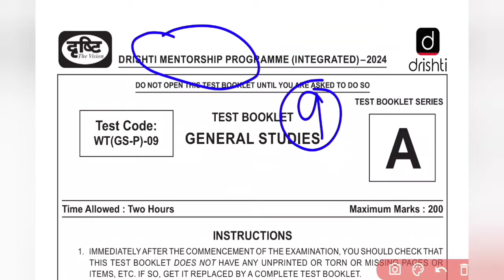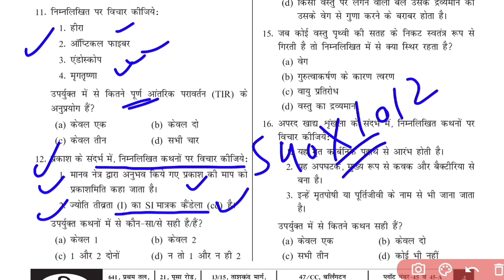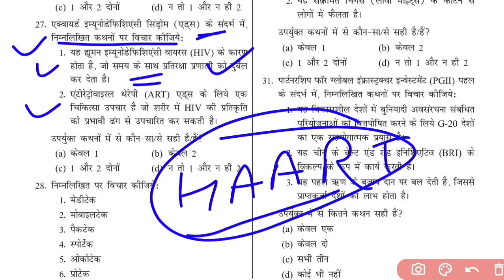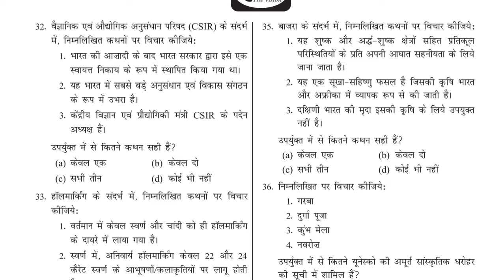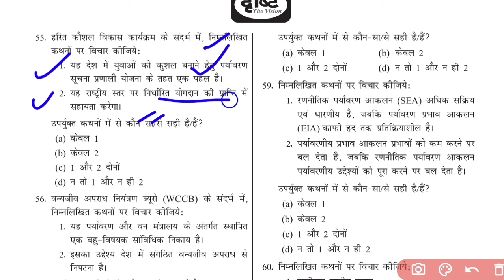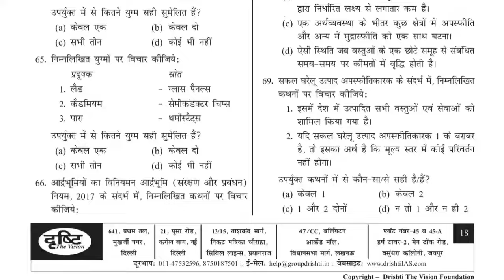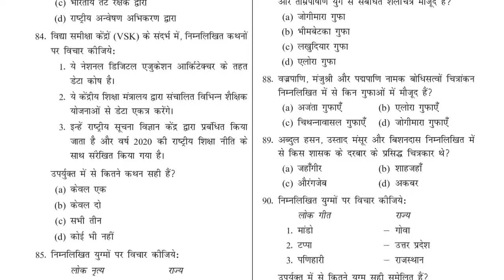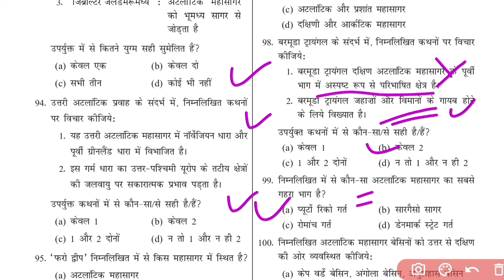Drishti Mentorship Program 2024 | DRISHTI MENTORSHIP TEST 09 UPSC IAS PRE 2024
Drishti Mentorship Program 2024 | DRISHTI IAS MENTORSHIP TEST 09 UPSC IAS PRE 2024
MENTORSHIP TEST DRISHTI IAS 2024 LATEST UPDATE MENTORSHIP TEST 09 UPSC IAS PRE
|UPSC prelims 2024 Mentorship Orientation Class by Dr. Vikas Divyakirti.
DRISHTI IAS UPSC TEST SERIES 2024 | IAS PRELIMS TEST SERIES 2024 DRISHTI IAS | politytest currentaffairstest environmentandecologyupsc environmenttest09 sciencetest scienceandtechnology hitandrunrule hitandrunkanoon Drishti Mentorship Program Prelims UPSC 2024 | Drishti IAS scienceandenvironment drishtiiastest09 upsc2024 scienceupsc2024 DRISHTI IAS test series 2024 || UPSC Prelims 2024 ||History || i WILL iwill @physicsinhindi Mentorship Program for UPSC Prelims 2024 | DRISHTI IAS MENTORSHIP PROGRAM 2024 COMPLETE DETAILS | upsc drishtiias prelims2024 exphub trendingsong manthaniqroaro MCQs Practice Series | History 21 UPSC Prelims
pt test | vision pt test 2024 drishti ias @IWILLCRACK
DRISHTI IAS,UPSC,Test 9 drishti IAS HINDI 2024
DRISHTI IAS  PRE TEST SERIES 2024
cse civilservices test no 2406 | Vijender Singh Chauhan | Josh Talks Hindi UPSC IAS PRE FORM DATE 2024 UPSC IAS PRE FORM KAISE apply KRE Drishti mentorship library
drishti ias test series 2024 in hindi drlaxmanyadav Drishti UPPCS Pre 2024 Test Series | Drishti Test Series | UPPCS 2024 Full Test | POLITY
vision ias test series 2023 in Hindi | upsc test 2023
'free online test series for upsc prelims 2024  test drishti
drishti ias test series 2023 in hindi drishti ias test series 2024 drishti ias prelims test series 2024 upsc 2024
series 2024,vision test series 2024 prelims,vision test hindi,how TekRISHTI IAS test series 2024 | | UPSC pt test | vision pt test 2024 drishti ias Club ias aspirants
to download vision ias test in hindi 2024vision test download in hindi,vision ke test kaise download kre,pt test 2024 in hindivision in hindi,vision ias test download,2024 ias test paper upsc viral video test series 2024 upsc test series
| UPSC Current Affairs | Drishti IAS UPPCS TEST SERIES 2024 UPPCS PRE TEST SERIES 2024 PCS TEST SERIES environmentandecologyupsc las mains answer writing mentorship program
"prelims test series 2024" @Clubias @manthaniq @DeepakDaiya deepakdaiya @upscknowledgeR